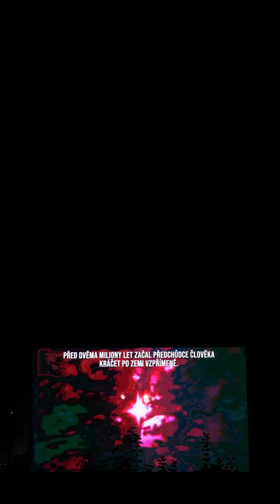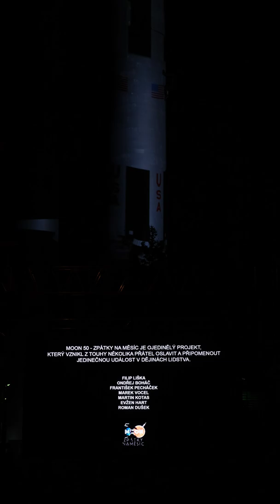50 year Apollo 11 Moon landing anniversary - videomapping on Prague's Žižkov TV tower in 4K/60p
Výročí 50 let přistání Apolla 11 na Měsíci - videomapping na Žižkovský vysílač ve skutečné velikosti. Jedinečná kombinace čelního pohledu na věž s raketou Saturn V, velké obrazovky s dobovými projekcemi a detailu na výstup austronatů na Měsíc :)
Vertikální video nejlépe shlédnete na mobilech a tabletech na výšku.

Použitá technika: Fujifilm X-T3, Sigma 18-35mm f/1.8, fringer EF-FX Pro adapter, Canon G7 X.